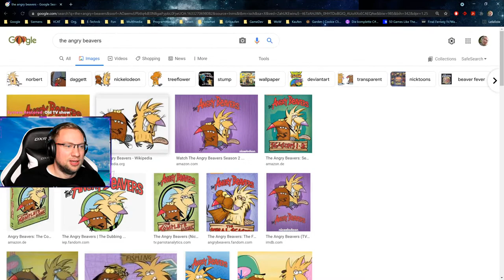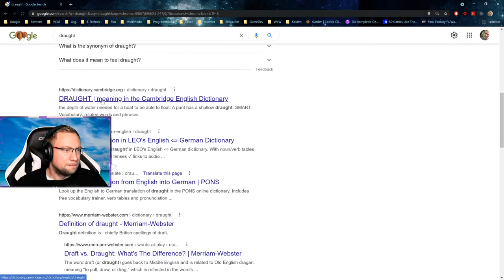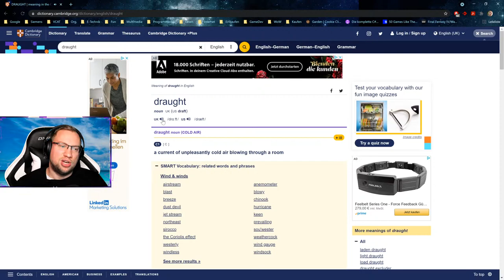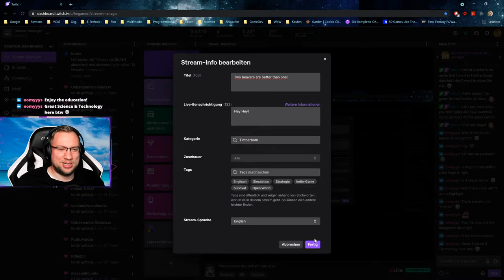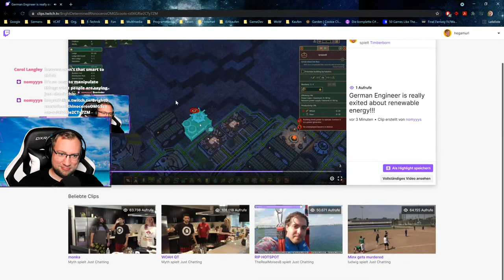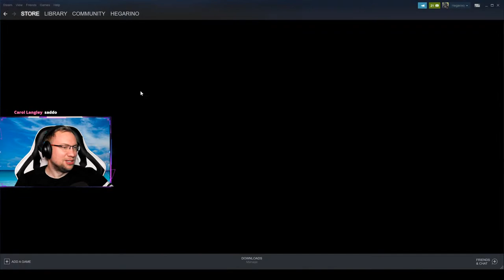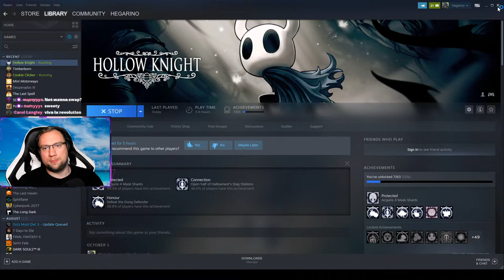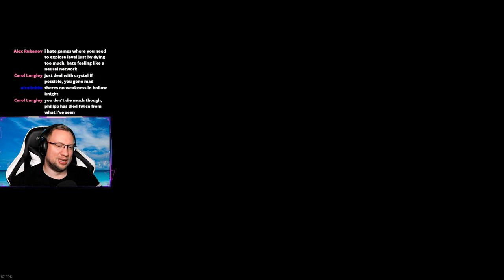Two Beavers are better than one! (Timberborn)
Timberborn seems like a lot of fun!